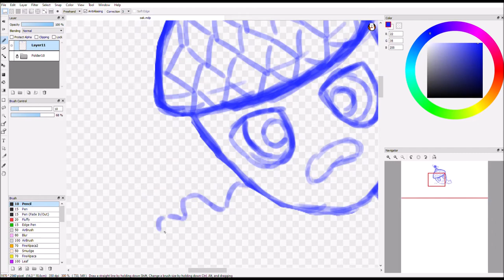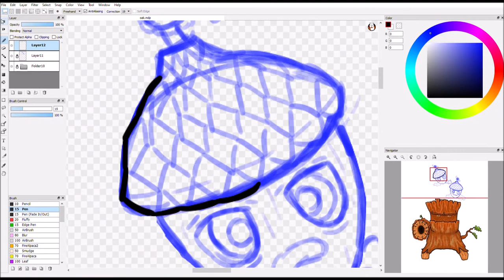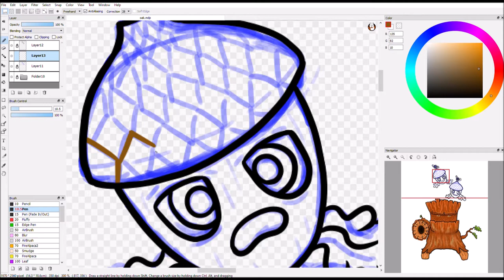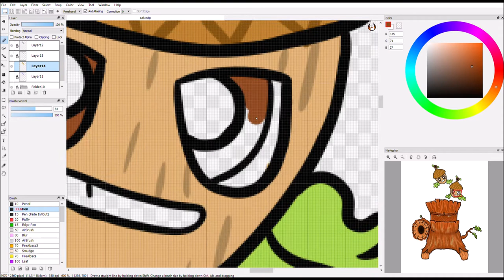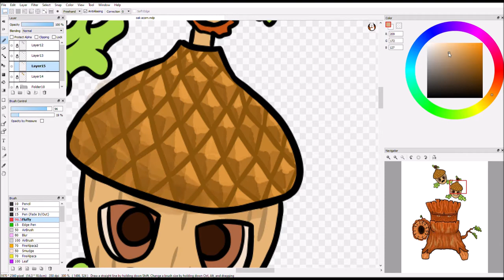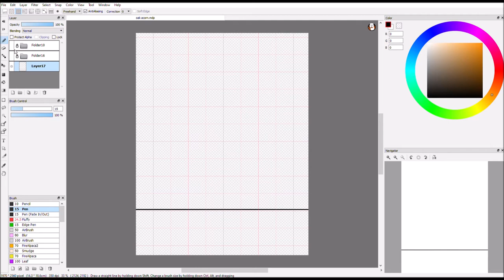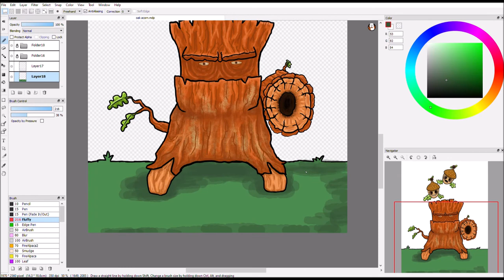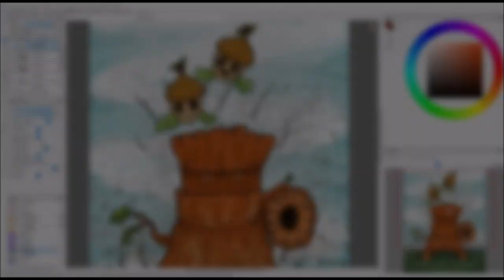Acorn Speedpaint: Part 2 (Plants vz. Zombies: Battle for Neighborville Fanart)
(The music is Blue Danube by Strauss ) This is part two of a two part series. I do not own this character. It is fanart.